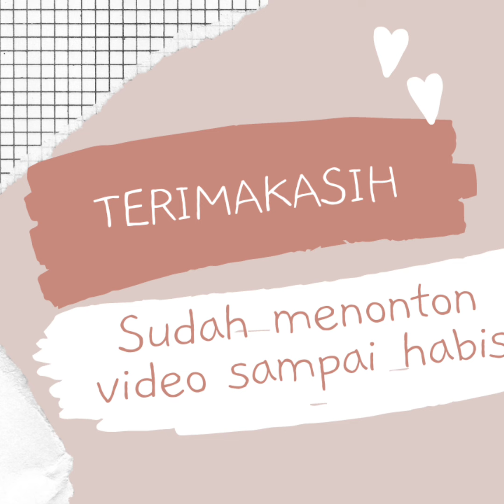MODEL GAMIS BROKAT 2025 TERBARU SIMPLE ELEGAN & KEBAYA MODERN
Model gamis brokat modern dan mewah 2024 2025 terbaru dengan design simple elegan sangat rekomended buat kamu yang sedang cari gamis trend saat ini. Model gamis brokat 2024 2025 terbaru simple elegan dengan model gamis terbaru dan viral di fashion wanita saat ini. Model gamis brokat terbaru 2024 simple elegan dengan tren warna baju lebaran tahun 2024 yang populer. Gamis ini bisa dipakai untuk dress kondangan, dress pesta ataupun acara lainnya. Gamis dengan kombinasi brokat membuat gamis elegan mewah. Selanjutnya akan masih menjadi trend busana muslim, gamis brokat 2025 terbaru.

Terimakasih
Happy Shooping